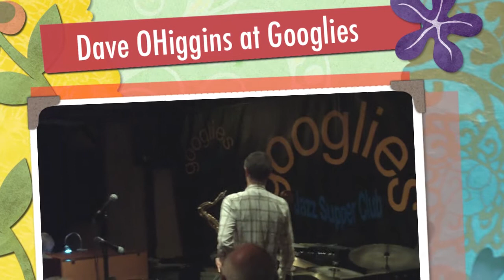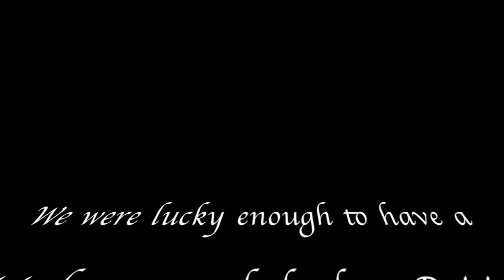Dave OHiggins at Googlies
Dave O'Higgins visited Googlies Jazz Supper Club on 19 January 2010.  This is his solo round.